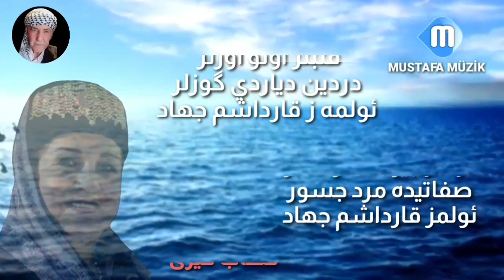جهاد دميرچى - آنيسينا - CİHAT DEMİRCI 2020.08.28 - ANISINA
من مونتاج مصطفى ميوزك